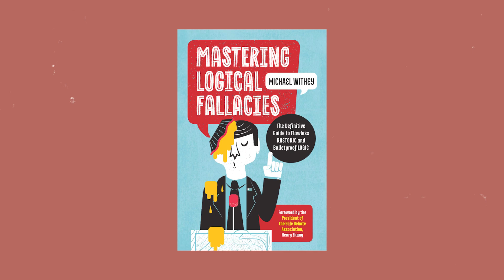My Best Advice to College Students (watch this before you graduate)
I graduated a few years ago and there are so many thing I wish I knew earlier. As a university student, it's hard to step back from your daily studies and look at a bigger picture. I hope this video prepares you a little better for life after university or college.